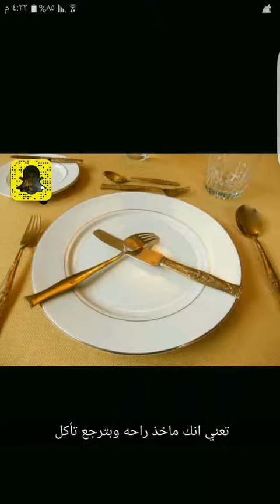طريقة وضع الشوكة والسكين بعد الانتهاء من الأكل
مجتمع